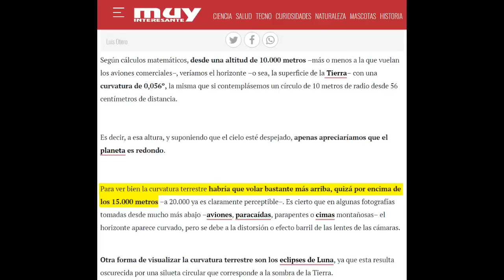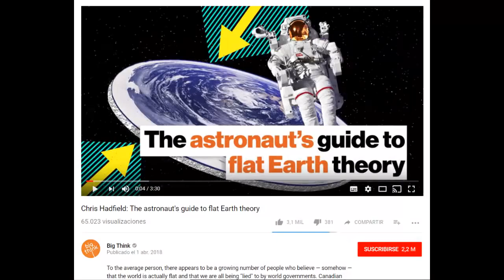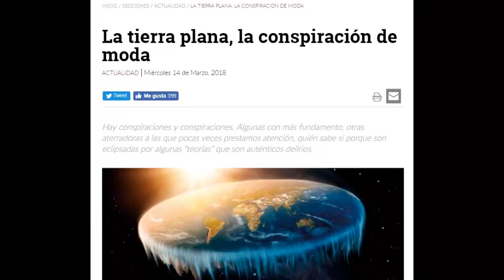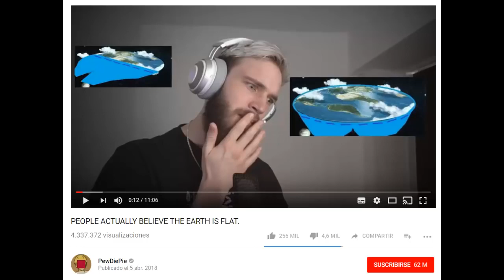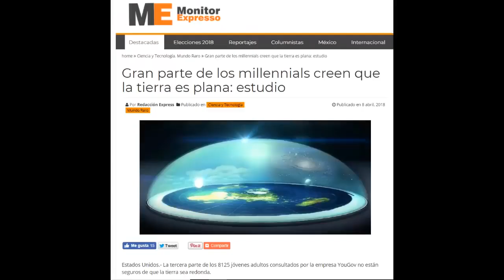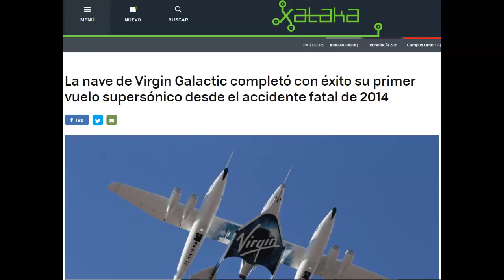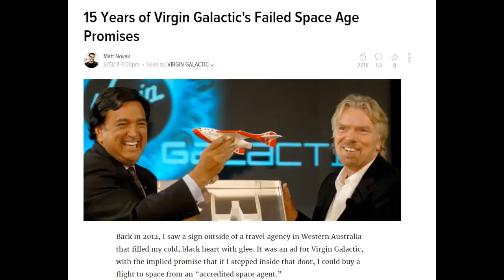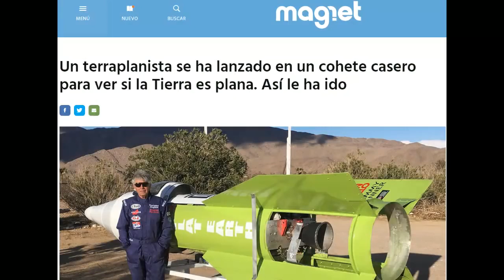NASA, Chris Hadfield, PewDiePie, empresarios y los medios vs Tierra Plana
NASA, Chris Hadfield, PewDiePie, Entrepreneurs and the media vs Flat Earth
Que significa el 666?
Y engaña a los moradores de la tierra con las señales que le ha sido dado hacer en presencia de la bestia, mandando a los moradores de la tierra que le hagan imagen a la bestia que tiene la herida de espada, y vivió. 15Y le fue dado que diese vida a la imagen de la bestia, para que la imagen de la bestia hablase; e hiciese que todos los que no adorasen la imagen de la bestia fuesen muertos.

16Y hace que a todos, pequeños y grandes, ricos y pobres, libres y siervos, se les ponga una marca en su mano derecha, o en su frente; 17y que ninguno pueda comprar o vender, sino el que tenga la marca, o el nombre de la bestia, o el número de su nombre. 18Aquí hay sabiduría. El que tiene entendimiento, cuente el número de la bestia; porque es el número del hombre; y su número es seiscientos sesenta y seis.